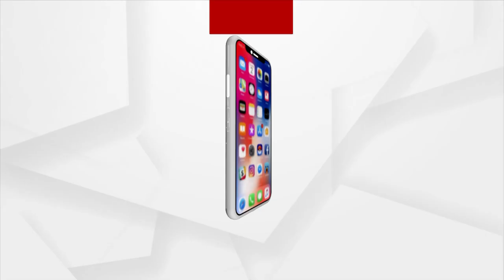Argus Nari Shakti Unlimited 2022: ଆମର ମାନସିକତାରେ ଆହୁରି ପରିବର୍ତ୍ତନ ହେବା ଆବଶ୍ୟକ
ଆମର ମାନସିକତାରେ ଆହୁରି ପରିବର୍ତ୍ତନ ହେବା ଆବଶ୍ୟକ
ଯେମିତି ନାରୀଟିଏ କର୍ମକ୍ଷେତ୍ର ଓ ଉତ୍ତମ ପରିବେଶରେ ନିଜର କାମକୁ ସୂଚାରୁ ରୂପେ କରିପାରୁଥିବ : ଦୁର୍ଗାଶିଷ,ଅର୍ଗସର ଏକଜିକ୍ୟୁଟିଭ ଏଡିଟର